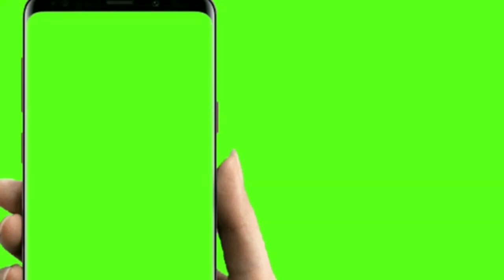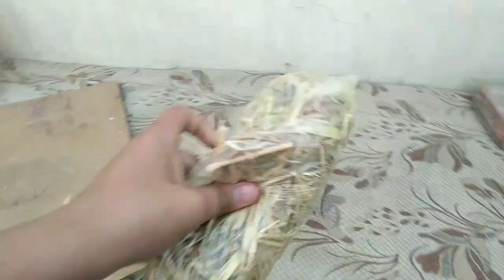Aaj murgi ne surprise de dya😍😍😍